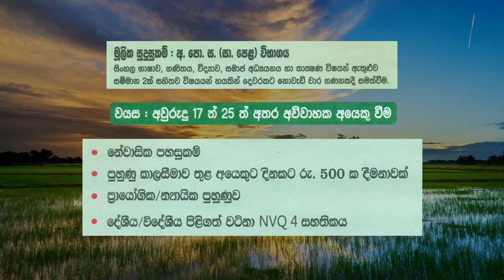එක් අවුරුදු වෘත්තිය කෘෂිකර්ම පුහුණු පාඨමාලාව-Department Of Agriculture Sri lanka Krushi tv channel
එක් අවුරුදු වෘත්තිය කෘෂිකර්ම පුහුණු පාඨමාලාව බස්නාහිර පළාත් කෘෂිකර්ම දෙපර්තමෙින්තුව-Krushi Tv Department of Agricultur